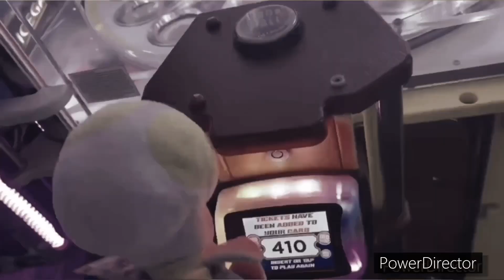Mario Plush: Night of the Boos! (Halloween special)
Some mysterious boos are turning everyone into constructable material! (Whatever that means)